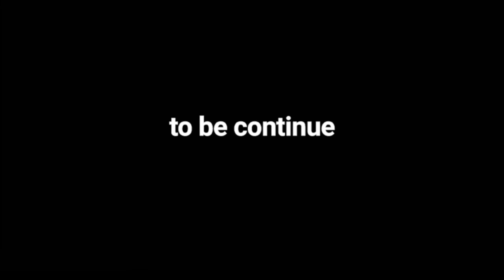lego pubg stop motion